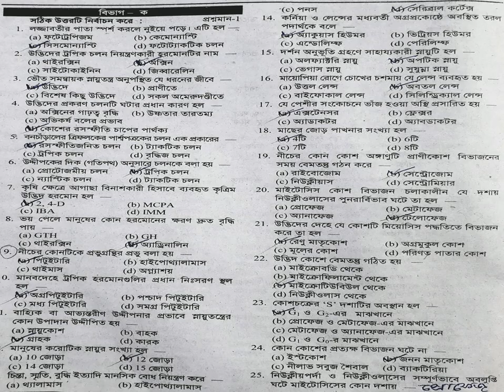Madhyamik Life Science Suggestion 2021 // Class 10 Life Science Suggestion 2021